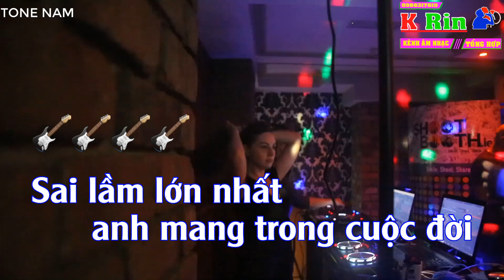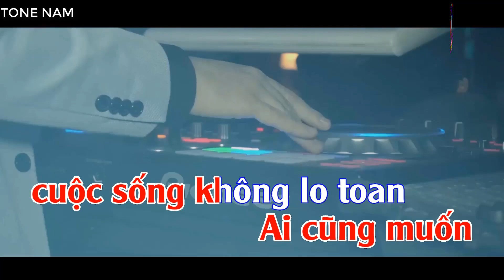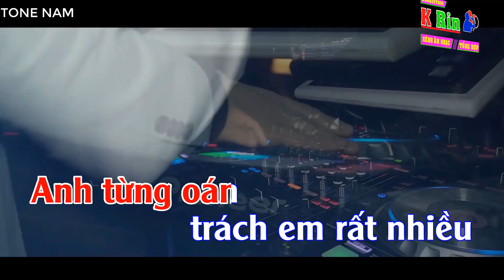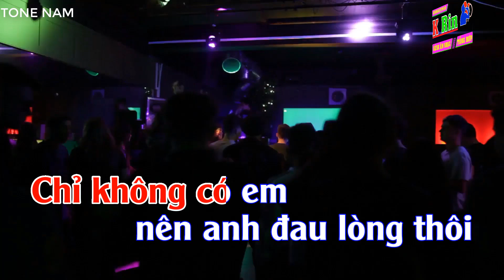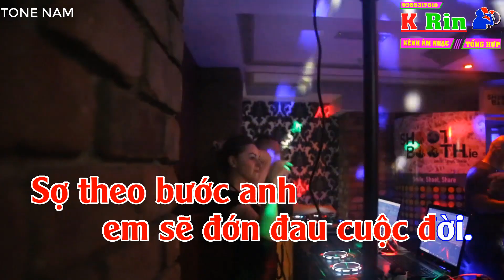KARAOKE SAI LẦM CỦA ANH REMIX -TONE NAM -BEAT CHUẨN( ĐÌNH DŨNG )- KRIN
Lời bài hát Sai lầm của anh - Đình Dũng
Bản quyền bài hát "sai lầm của anh" thuộc về Đình Dũng
Anh từng oán trách em rất nhiều
Sao ngày ấy bỏ anh trong cô liêu
Anh từng nói với em rất nặng lời
Sao ngày ấy để anh ôm chơi vơi

Giờ lớn hơn anh mới hiểu
Ai cũng muốn cuộc sống không lo toan
Vì lúc ấy anh quá xoàng
Em nào gửi phận cho anh mang

Sai lầm lớn nhất anh mang trong cuộc đời
Là đánh mất em khi ta tuổi đôi mươi
Là muốn ấp ôm em theo cả cuộc đời
Mà bản thân anh còn chưa lo được nổi

Giờ đây anh đã có những thứ em cần rồi
Chỉ không có em nên anh đau lòng thôi
Người không tin
Tương lai anh thay đổi
Sợ theo bước anh em sẽ đớn đau cuộc đời.

► Nếu có bất kỳ vấn đề nào liên quan đến bản quyền hay tác quyền  trong video, xin vui lòng đừng vội đánh gậy bản quyền mà hãy  liên hệ chũ kênh để tháo gỡ xuống không ảnh hưởng đến bạn:

© Bản quyền thuộc về KRIN CHANNELS
© Copyright by KRIN CHANNELS ☞ Do not Reup!
🔊🔊🔊Lưu ý : Tất cả sản phẩm video của Karaoke được up độc quyền từ kênh KRIN CHANNELS , Không chấp nhận sang nhượng bản quyền và các trang khác Up từ Video và Audio. KRIN CHANNELS  sẽ gắn cờ nếu các trang, vi phạm bản quyền mọi sản phẩm của kênh KRIN CHANNELS.